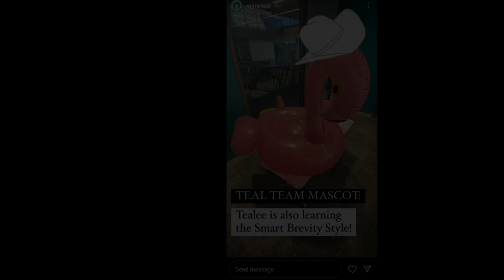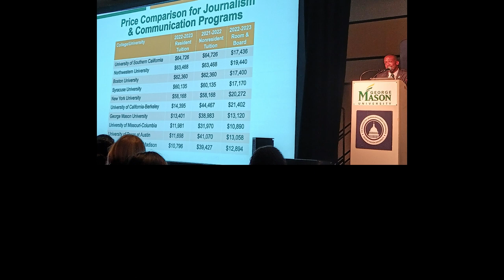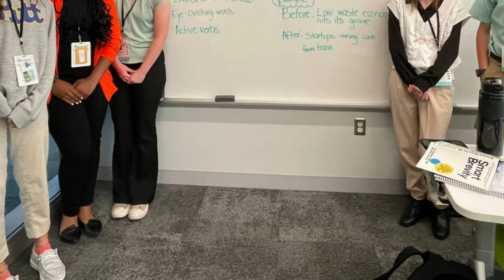WJMC Day 4 (July 12th, 2023)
Created with Wondershare Filmora. Credit is given to David Guetta